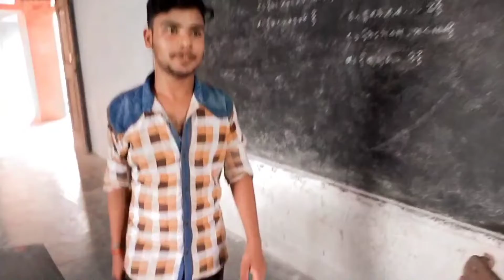Vishal Anuragi First Day in College 😂| 11th Standard Me college entry| Wanderer Flinch Vlogs